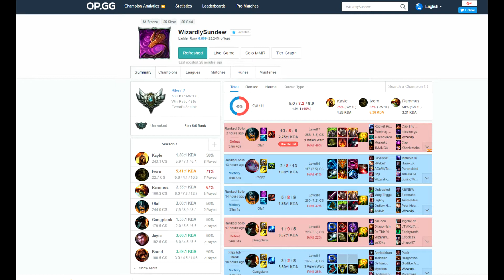Road To Gold : Episode 1